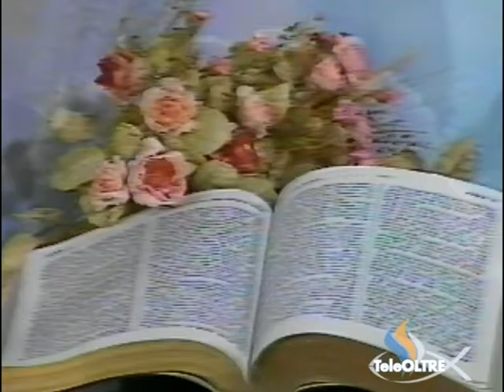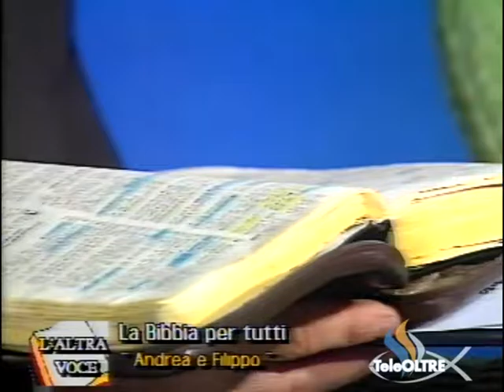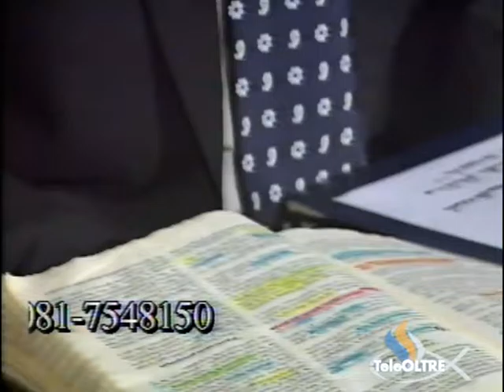Andrea e Filippo - AV20-1998 - L'Altra Voce - TeleOltre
Argomento : La Bibbia per tutti